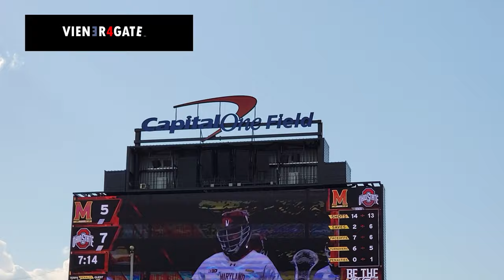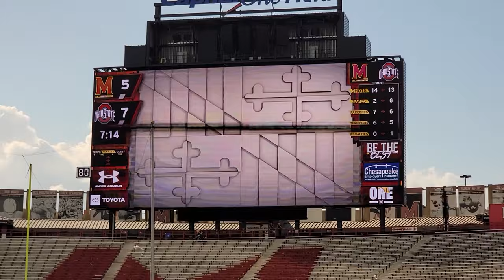Live Action from Maryland Lacrosse Logan Wisnauskas goal in 2nd q UMD 19 OSU 12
Logan scores to cut Ohio State lead to 7 - 5.  Terps storm back, dominate late to take the contest 19 - 12.